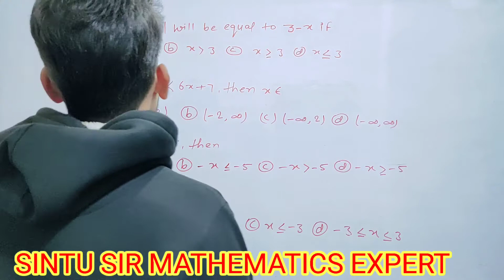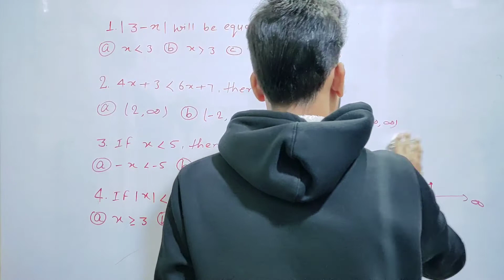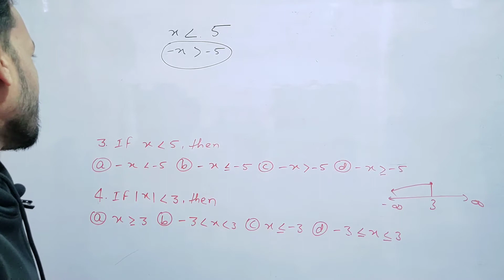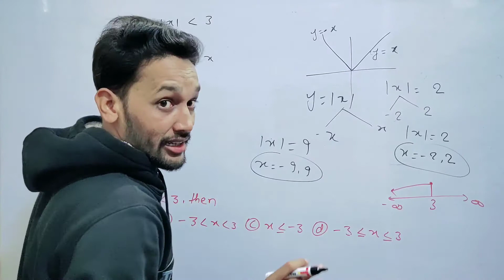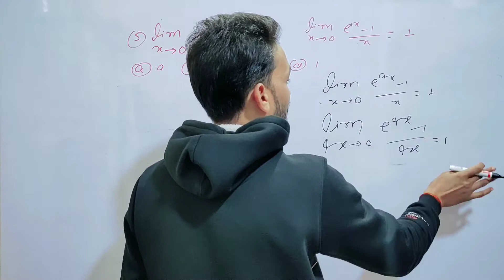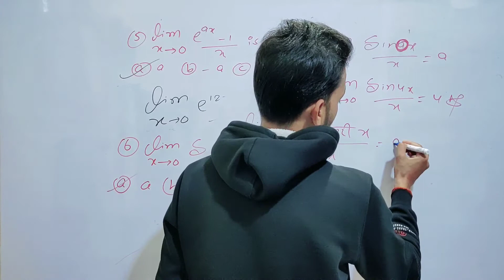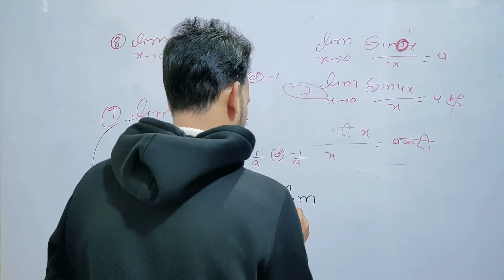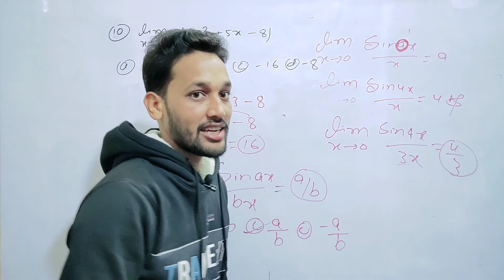Maths Class 11 VVI MCQ | CBSE AND JAC BOARD SELECTED QUESTIONS | PART 3 SINTU SIR | STAR ENGLISH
In this video - I solved the vvi questions of class 11th cbse and jac board term 1 exam.

Copyright Star English